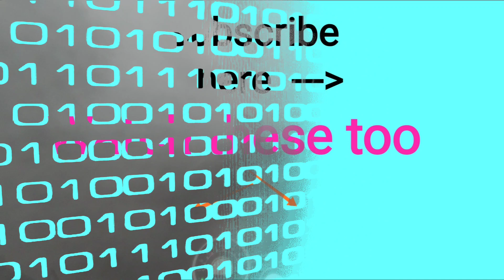Royal Enfield Meteor से ज़ीरो विजिबिलिटी मे लॉन्ग राइड | First 1200 km Long Ride || Dense Fog Ride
dear rider friends today i have rode a long ride on my royal enfield meteor 350 cc to a long distance this ride is going to be of approx. 1200 km long to and fro. today it was very adventures because i had to drive in dense fog in zero visibility. watch the vlog and enjoy. stay tuned for coming vlogs. this ride is from rudrapur to bareilly shahajahanpur and further more.